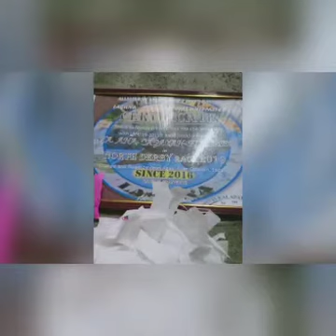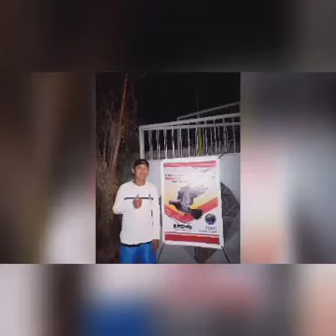SLIDE SHOW MUNA TAYO 🐦🐦🐦